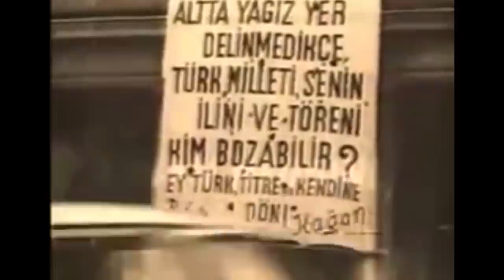EFSANE 1 MAYIS İŞÇİ MODU - Mount & Blade Warband Custom Settlements Türkçe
Türk oyunu Mount and Blades Warband'ın en değişik en eğlenceli ve en farklı modlarından birini oynuyoruz. İyi eğlenceler.

mount and blades warband custom settlements
mount and blades warband custom settlements bölüm 2
en iyi warband modları 2019